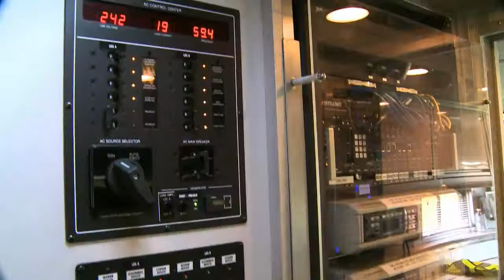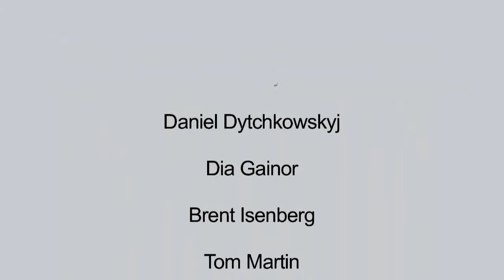2014 ITS World Congress Emergency Response Day Mock Incident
This video showcases what emergency responders do on the scene of an accident and how the developments in transportation technology make the response run more safely and and efficiently.